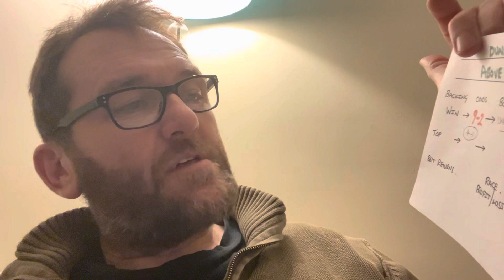Feb 2nd - 💥2 bets 💥double handed @ South Well or is it Suthel 😂either way best odds guaranteed 👍